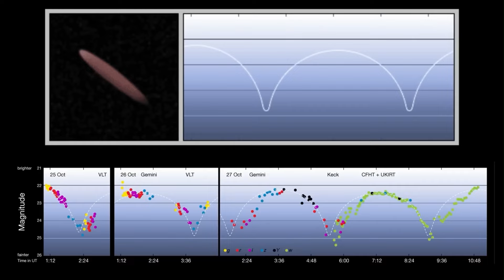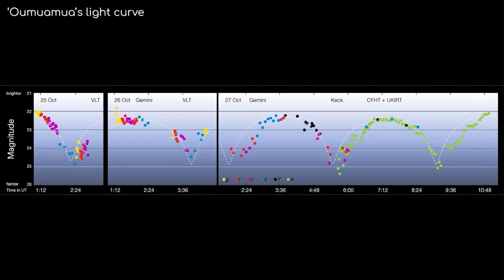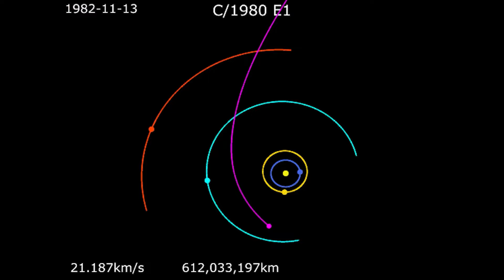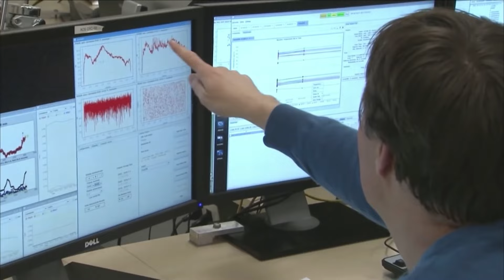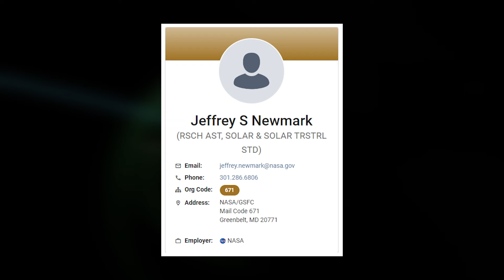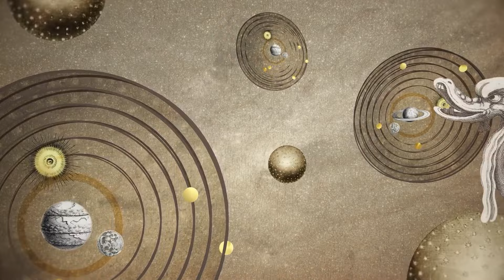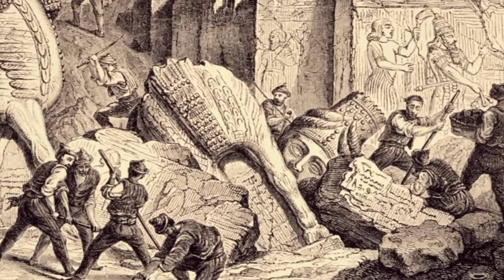Bill Nye: “El James Webb ha hecho un Descubrimiento Espeluznante Después de 2 Años en el Espacio”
En una reciente declaración, el renombrado científico y divulgador Bill Nye ha revelado un hallazgo extraordinario del Telescopio Espacial James Webb (JWST) que ha capturado la atención de la comunidad científica y del público en general. Después de dos años de exploración y observación en el cosmos, el JWST ha desvelado un descubrimiento que Nye califica de “espeluznante”, desafiando nuestras concepciones sobre el universo.
Según Nye, el telescopio ha detectado fenómenos cósmicos o características astronómicas que no solo son inesperadas, sino que también podrían cambiar fundamentalmente nuestra comprensión del espacio y el tiempo. Este descubrimiento podría implicar nuevas formas de materia o energía, estructuras galácticas inusuales, o incluso señales que sugieren la existencia de fenómenos cósmicos desconocidos hasta ahora.
El JWST, con su avanzado equipo de instrumentos infrarrojos, ha permitido a los científicos observar el universo con un nivel de detalle sin precedentes. Desde la formación de las primeras galaxias hasta la estructura de exoplanetas distantes, el telescopio ha estado recolectando datos cruciales para desentrañar los misterios del cosmos. El hallazgo reciente es una prueba más de su capacidad para revelar aspectos del universo que antes eran invisibles.